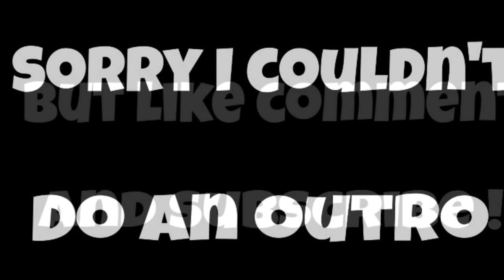Everyday Look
Sorry for this weeks video , I filmed at 3 this morning because the footage of me putting food on my face got deleted some how! And I edited it this morning.

Songs : voodoo doll -5 seconds of summer
Touch -Troye Sivan